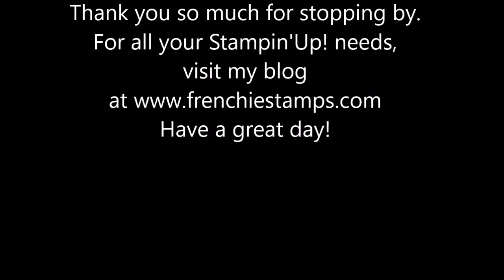Vintage Ornate Style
Stampin'Up! product and project created by Frenchie. A simple card using the Ornate Style and the Ornate Layers Die for a vintage look. All supplies and measurements can be view on my blog.